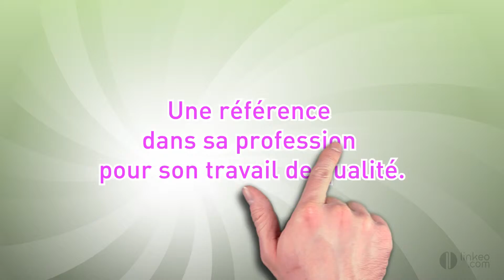FRANSSEN KATHERINE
FRANSSEN KATHERINE vous accueille à GESTÉ en region Pays de la Loire pour des séances de kinésiologie, d'équilibration neuromusculaire, de sculpturale énergétique, des soins Holistiques et le décodage biologique.